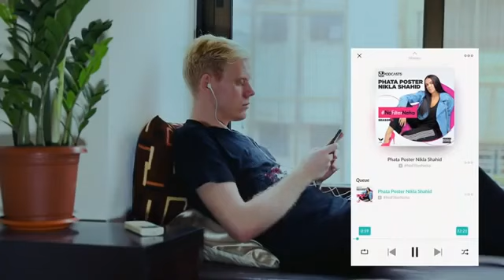Happy diwali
Foreigners 2